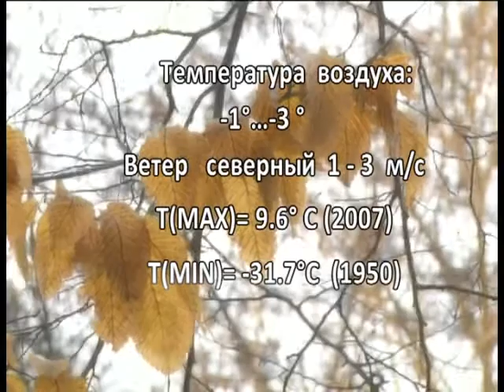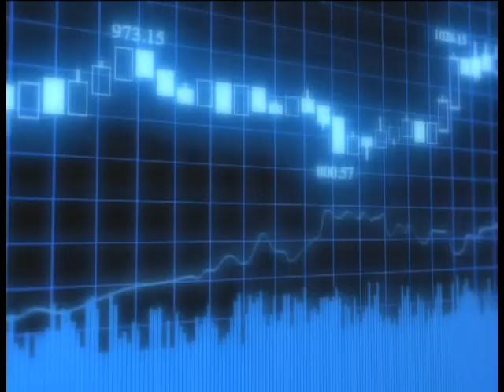Фреш новости 11 01 2018